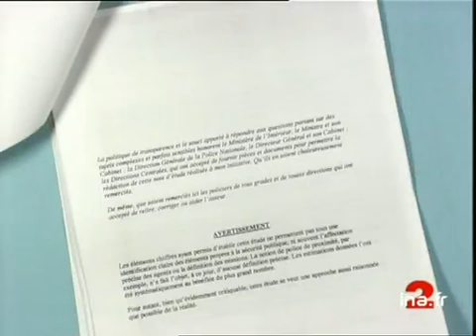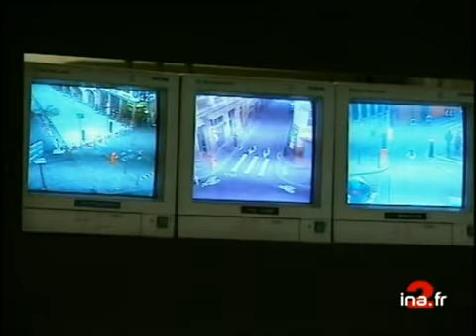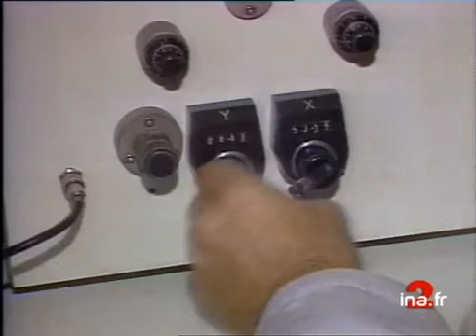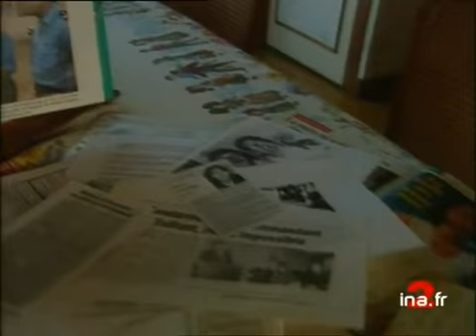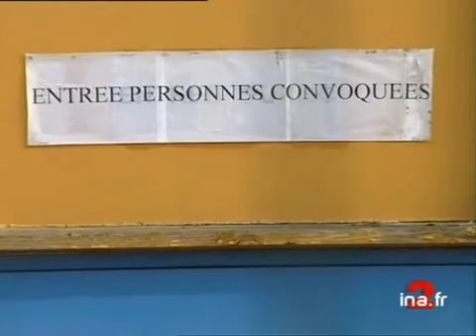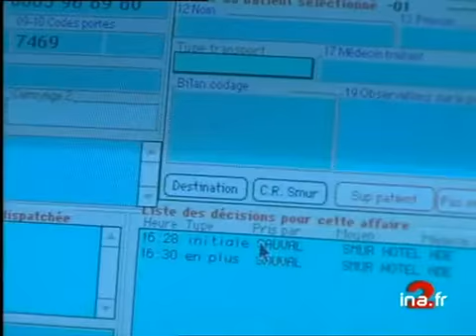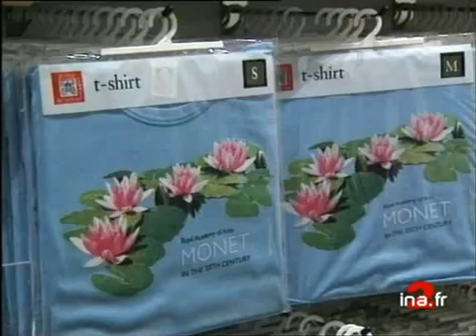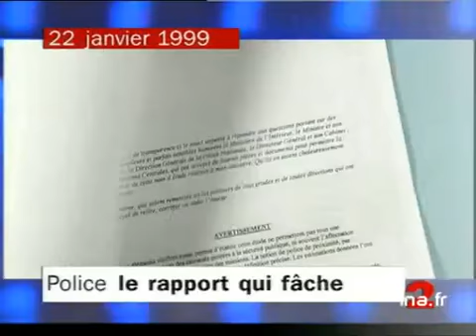JA2 20H EMISSION DU 22 JANVIER 1999